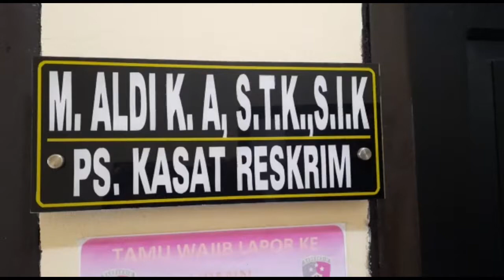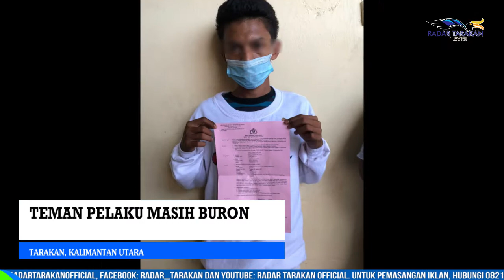CURI HP SAAT NONTON FUTSAL PEMUDA INI DIAMANKAN POLRES TARAKAN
SAAT SEDANG ASYIK BERMAIN FUTSAL, TANPA DISADARI HP MILIK PRIA BERINISIAL S DICURI. KEJADIAN ITU TERJADI PADA 26 AGUSTUS LALU. DARI KETERANGAN KORBAN, IA DUDUK DI KURSI PENONTON SEDANGKAN HP MILIKNYA DISEMBUNYIKAN DALAM JAKET DI SEBELAHNYA. KBO SATRESKRIM POLRES TARAKAN IPDA EKA VOLLYANTO MENGATAKAN, TKP BERAA DI LAPANGAN FUTSAL YANG ADA DI JALAN KUSUMA BANGSA, SAAT KORBAN MENYIMPAN HP-NYA, IA KEMUDIAN BERMAIN FUTSAL.  SAAT ITU, PELAKU BERINISIAL AD BERSAMA DENGAN TEMANNYA JUGA SEDANG BERADA DI LAPANGAN FUTSAL.